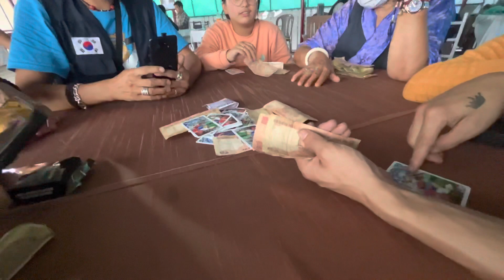Meet my sisters - exploring Sarah college - phayul chikpa picnic